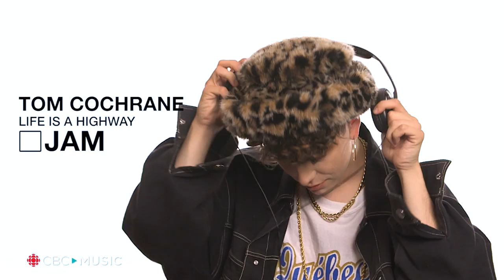Hubert Lenoir plays Jam or Not a Jam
Hubert Lenoir's debut solo album Darlène is a finalist for the 2018 Polaris Music Prize.

Check out the Canadian rock singer on Jam or Not a Jam, featuring songs from: Céline Dion, Paul McCartney and more!